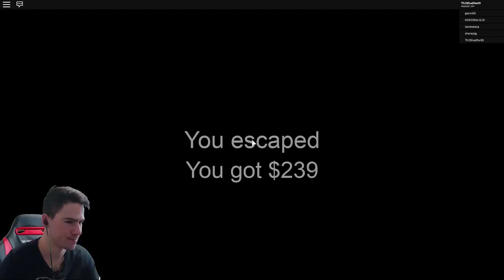Баба играе с Хак...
🔥Купете си компютърни компоненти от Ардес с промо-код "PAKTA" за 3% намаление